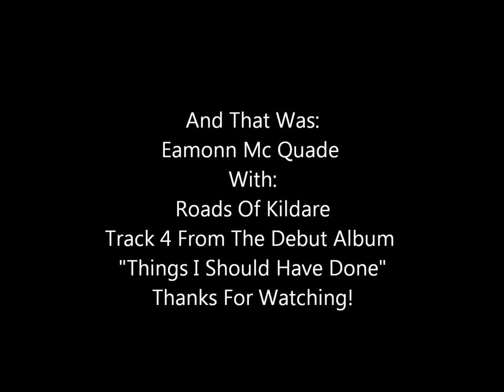eamonn mcquade the road of kildare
THE NEW SINGLE BY EAMONN MC QUADE FROM THE DEBUT ALBUM THINGS I SHOULD HAVE DONE! Sorry For Not Uploading For Almost A Year Act Naturally Coming Tomorrow